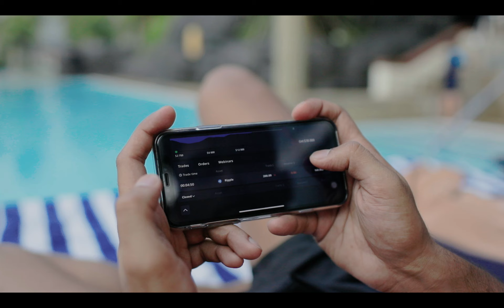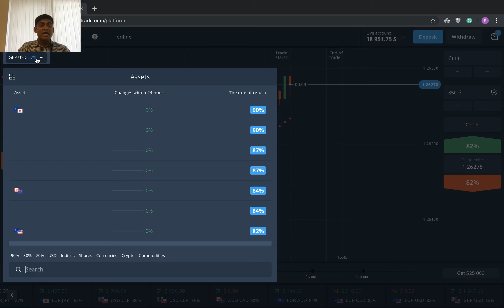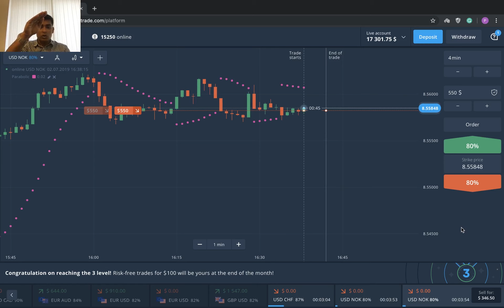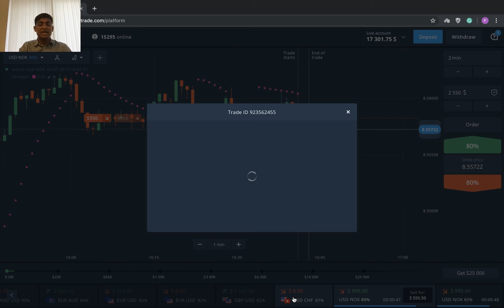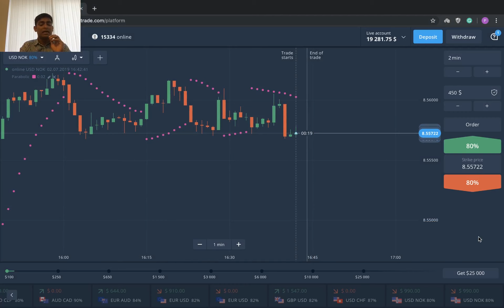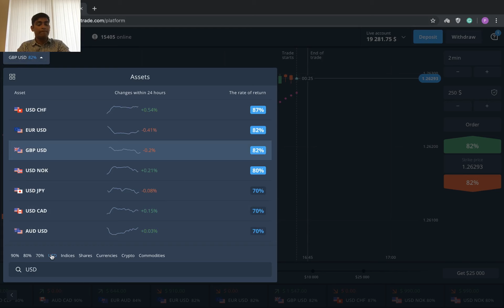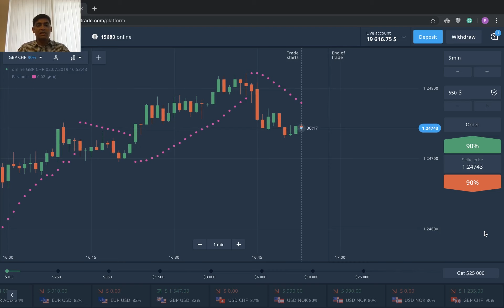Olymp Trade in India: how to use Parabolic SAR?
Hi, friends, in this video I'am going to demonstrate one very simple indicator, which is known as Parabolic SAR. It is very effective and as you  know I also  use some VIP strategies where this indicator is very useful. I wish you learn how it works and use in your daily trading!

📌It is imperative that you conduct your own research. I am merely sharing my opinion and try to educate the right way to do your research or studies with no guarantee of gains or losses on investments. Ok